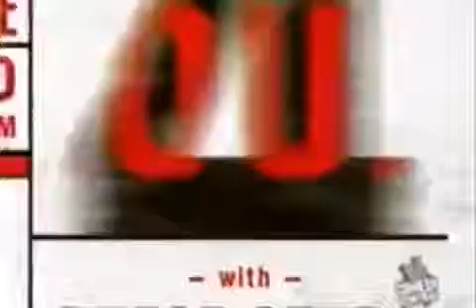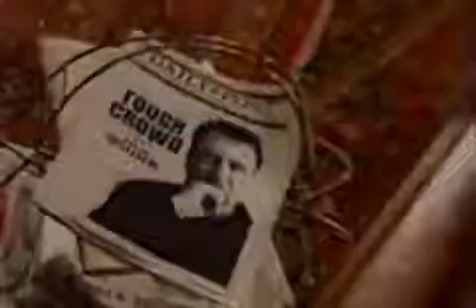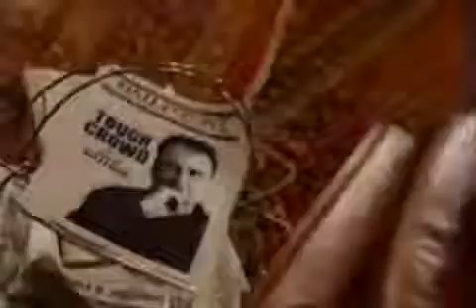O&A Live - Tough Crowd (04-10-2003) Dave Attell, Greg Giraldo, Robert Kelly, Patrice O'Nea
Tough Crowd with Colin Quinn For access to the largest archive of Tough Crowd, O&A, R&F, Ricky Gervais, and more, visit . Tough Crowd with Colin Quinn For .

Tough Crowd with Colin Quinn For access to the largest archive of Tough Crowd, O&A, R&F, Ricky Gervais, and more, visit Air . For access to the largest archive .

Tough Crowd with Colin Quinn For access to the largest archive of Tough Crowd, O&A, R&F, Ricky Gervais, and more, visit . For access to the largest archive of .